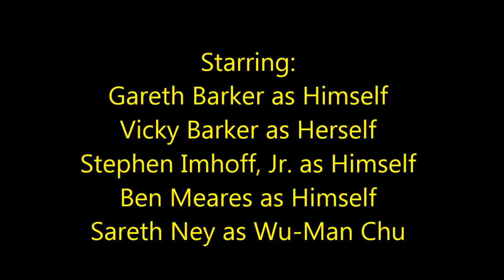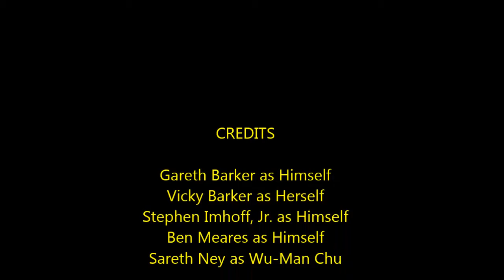ExploitASIAN Short Films: “The Misadventures of Wu-Man Chu” (2012)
- “The Misadventures of Wu-Man Chu” (2012) opening and closing sequences were recorded on the same night.
- The first scene was when the crew was getting ready to go home. The last scene was when we were at the midnight premiere of “The Man With The Iron Fists”, at Arclight Hollywood.
- Ney received many promotional posters and the director of “Jackass” requested to take a photo with him. Mark Miler took a picture and tweeted it. - Everything in-between was on Ney's 30th birthday. He wanted to have a parade with his family and they walked a couple of blocks down Hollywood Boulevard.
- The opening scene was the last scene shot, after leaving “The Man With The Iron Fists” midnight premiere.
- The Hollywood Boulevard scene was from an idea that Ney had. He wanted to throw a parade with his L.A. family, for his 30th birthday. The reactions were unscripted.
- During the first escalator scene, Ney did not pay attention to where he was going and went up the wrong set of escalators.
- During the editing process—he wanted to pay homage to one of his favorite directors, Guy Ritchie. It was a tribute to the car chase scene from “Lock, Stock and Two Smoking Barrels”.
- The security guard scene and the Egyptian Theater scene were different from each other. The security guard scene was from Hollywood and Highland.
- After Charlie Chaplin danced, Ney did the Wu-Man Chu Shuffle. It caused everyone to laugh behind him.
- Stephen Imhoff, Jr., threw a bunch of Ney’s business cards into a tour van. While he did so, he repeatedly said, “Welcome to Hollywood!”
- During the final sequence, his L.A. family recorded him walking down the stairs. Producer and camera operator of “Jackass” and “Wildboyz, Dimitry Elyashkevich, approached Ney for a photo-opp. Miller later pointed him out to Ney.